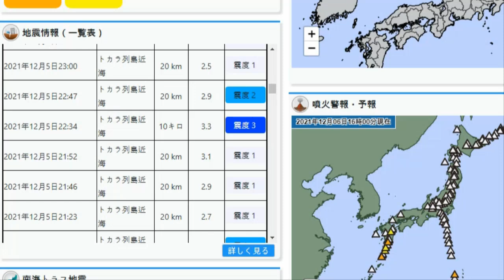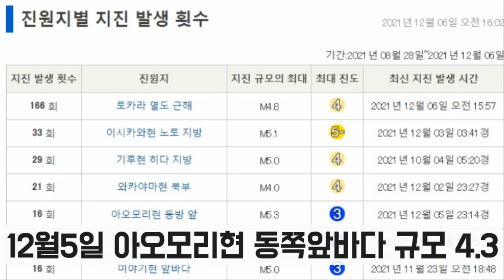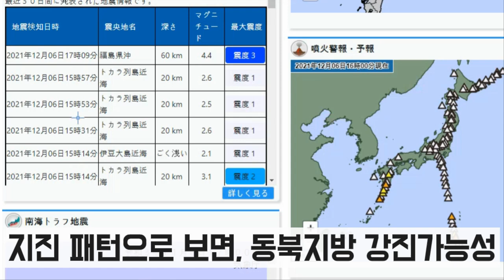💥【지진속보:일본 도쿄 몇일내로 대폭발하나! 불의고리 강진과 화산폭발 이제 남은 건 일본뿐】8월28일~12월6일 도카라열도 167번 군발지진 곧 일본침몰할 듯